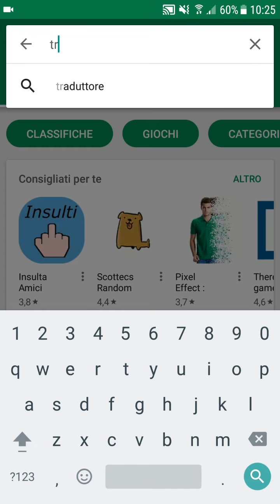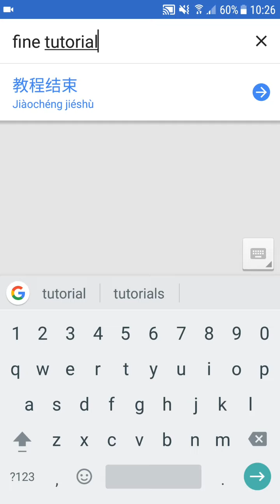Come tradurre con il cellulare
Come tradurre una parola o una frase con il cellulare Android. Traduzioni in tempo reale